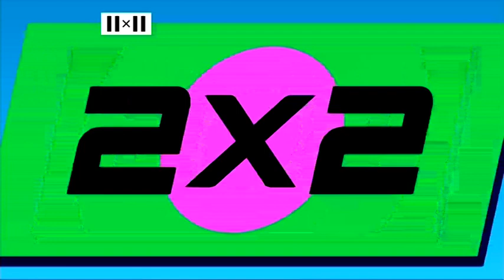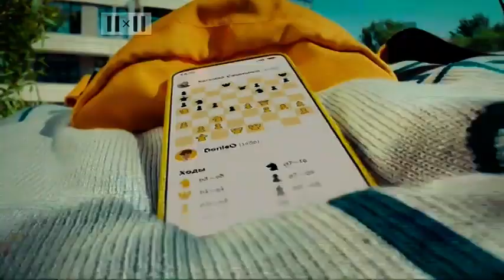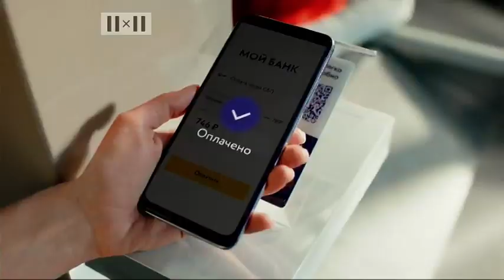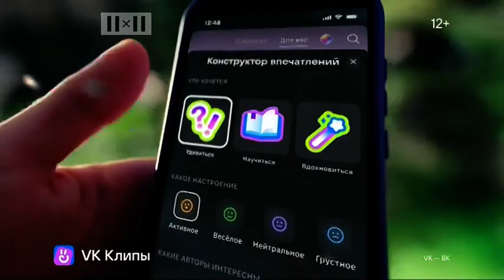Анонс и рекламный блок (2х2, 02.08.2023)